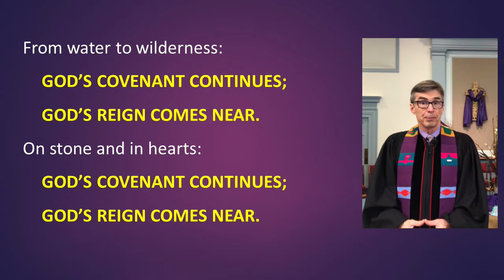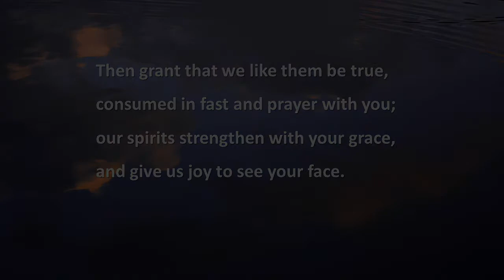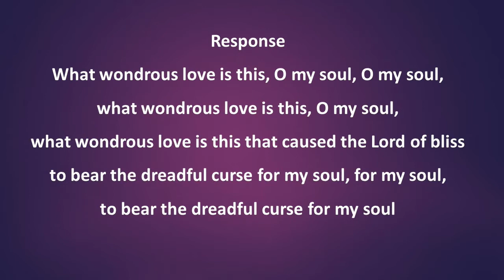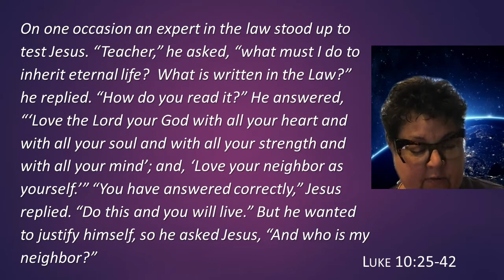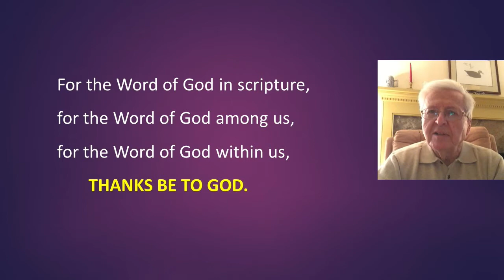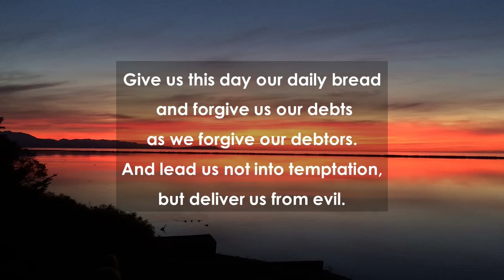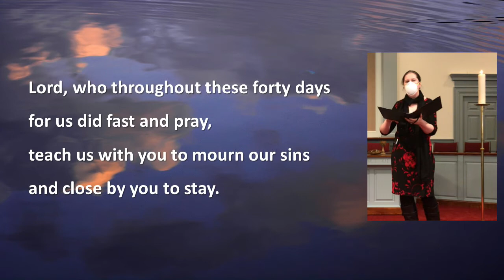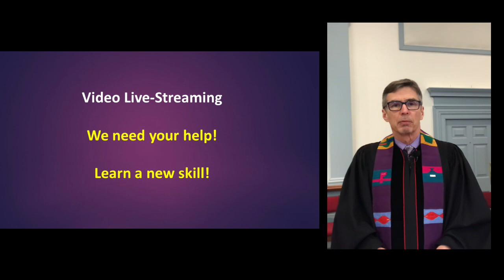Concord Presbyterian, Wilmington DE - SUNDAY WORSHIP February 21, 2021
Join us for worship @ Concord Pres for the First Sunday of Lent, led by Pastor Steve Clark along with members and staff of Concord.